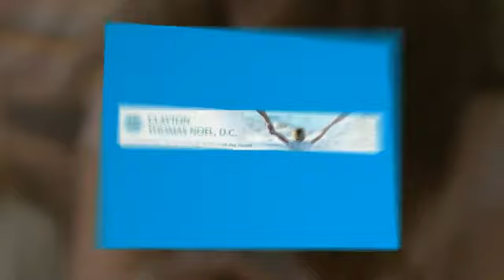Laguna Hills, CA Auto Accident Doctor for Injuries - Dr. Cl